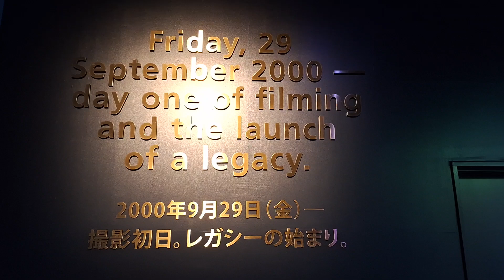1130723【東京都哈利波特影城】-2